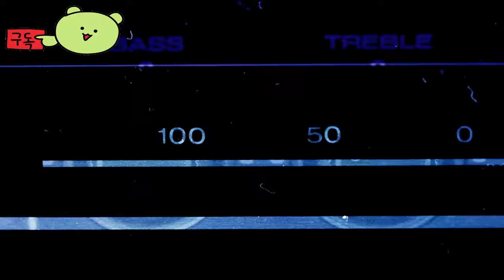멀티버서스 ( MultiVersus ) 공식 신규 캐릭터 아마존의 여왕 Nubia 게임 플레이 공개 예고편 _스팀 무료 게임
💎Price / discount / sum : 무료 게임

🏆Early Access 💥 TEST 💥 Information :
아마존의 여왕에게 인사하세요. 10월 15일, 재위 전사가 멀티버스 투모로우에 합류합니다! 누비아와 함께 여왕처럼 싸워 왕관을 획득하세요.

멀티버서스는 상징적인 캐릭터와 전설적인 세계관, 다양한 온라인 모드, 게임 내 이벤트, 지속적인 콘텐츠로 가득 찬 시즌 등 끊임없이 확장되는 출연진을 보유한 무료 플레이 플랫폼 파이터입니다.

🎀Supported Languages

한국어 ✔  ✔
영어 ✔ ✔ ✔
프랑스어 ✔ ✔ ✔
이탈리아어 ✔ ✔ ✔
독일어 ✔ ✔ ✔
스페인어 - 스페인 ✔ ✔ ✔
폴란드어 ✔  ✔
포르투갈어 - 브라질 ✔ ✔ ✔
러시아어 ✔  ✔
중국어 간체 ✔  ✔
스페인어-중남미 ✔ ✔ ✔
일본어 ✔  ✔
중국어 번체 ✔  ✔

🕹️Game content

벅스 버니, 배트맨, 아리아 스타크, 릭 산체스, 그리고 많은 캐릭터들 중 골라보세요. MultiVersus에서 모든 스타들은 싸움에서 자신만의 독특한 기술, 세계, 그리고 성격을 보여줍니다. 그리고 로스터가 확장될 수록, 스펙타클도 확장될 것입니다. 수 많은 전투에서 새로운 캐릭터와 플레이 스타일을 즐기세요.   저희 맵들은 배트맨의 배트 케이브, 제이크와 핀의 나무 요새, 왕좌의 게임의 알현실 같은 전설절인 장소를 에픽 전장으로 바꿔줍니다. 그리고 가장 멋진 게 뭔지 마세요? 저희가 정기적으로 새로운 맵들을 추가할 거라, 파티가 끝나지 않을 거라는 거예요.  강도높은 1v1, 정신없는 4인 플레이어 대난투, 그리고 팀으로 진행하는 전략적 2v2 전투까지, 어떤 것을 원하든 모든 것이 다 준비되어 있습니다. 그리고 솔로나 협동 플레이을 위해 디자인된 무한한 가능성을 가진 전투 장소인, 완전히 새로운 PvE 모드를 소개합니다.
MultiVersus는 모든 플랫폼에서 완전한 크로스 플레이와 크로스 진행을 지원합니다. 이게 다가 아닙니다, 여러분! 각종 싸움으로 가득한 저희 Multiverse는 멈추지 않습니다! 여러분도 그럴 필요 없고요! 진화하는 MultiVerse에서 새로운 무언가를 보여드리기 위해, 언제나 정기 콘텐츠와 지속적인 품질 향상이 있을 것입니다.

⚡Game Developer
Player First Games